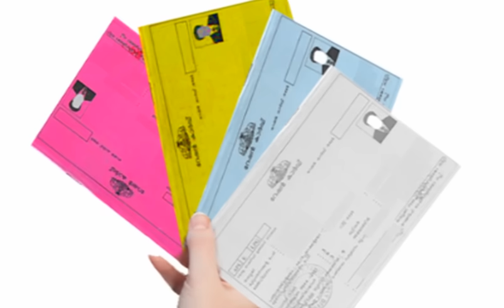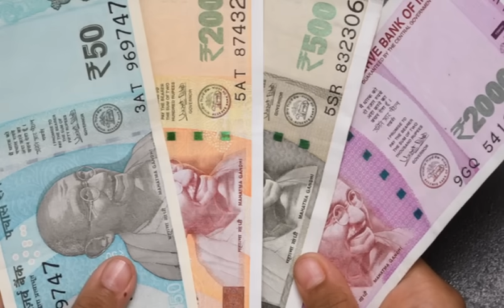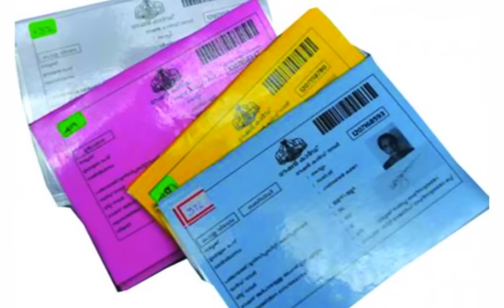റേഷൻ കാർഡ് ഉള്ളവർക്ക് 25ൽ പരംസഹായങ്ങൾ പഞ്ചായത്ത്, മുൻസിപ്പാലിറ്റി കോർപ്പറേഷൻ തലത്തിൽ | Ration card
റേഷൻ കാർഡ് ഉള്ളവർക്ക് 25ൽ പരംസഹായങ്ങൾ പഞ്ചായത്ത്, മുൻസിപ്പാലിറ്റി കോർപ്പറേഷൻ തലത്തിൽ ഓരോ വീട്ടിലും ആനുകൂല്യങ്ങൾ | Kshema pension | Kerala pension
Kshema pension latest updates | Kerala pensioners latest news
Kerala Pension Mustering latest news update
Kerala pension mustering 2024 starts
Kshema pension latest updates
Kshema pension latest news in July month 2024
Kerala kshema pension latest  July  month
latest pension news in Kerala